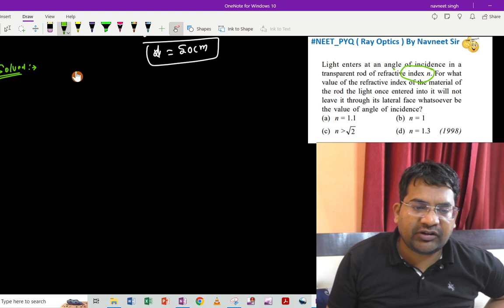Light enters at an angle of incidence in a transparent rod of refractive index n. For what value ...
Light enters at an angle of incidence in a transparent rod of refractive index n. For what value of the refractive Index of the material of the rod the light once entered into it will not leave it through its lateral face whatsoever be
the value of angle of incidence?
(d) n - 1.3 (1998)